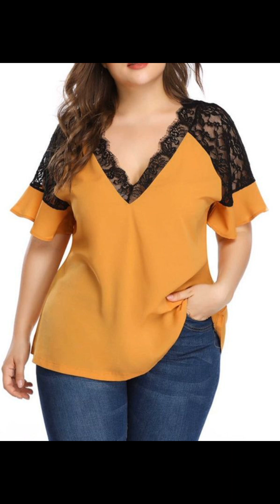Moda 2024 BLUSAS BONITAS 100”Ideas De blusas bonitas MODELOS casuales 23/24